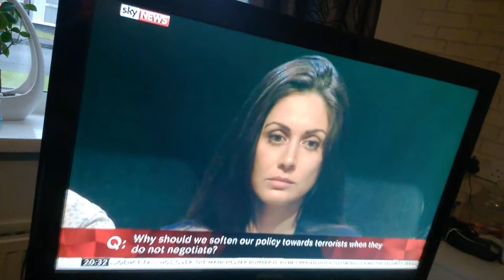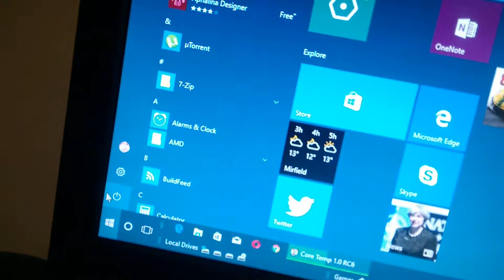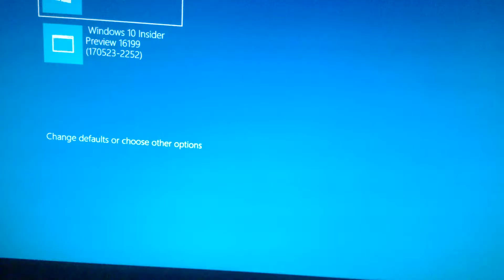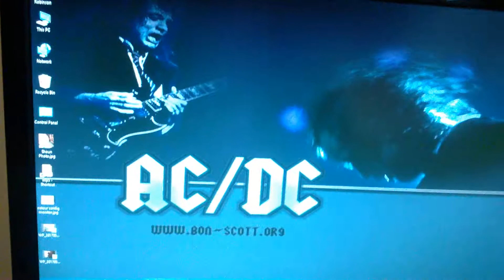Random Video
Just a random video , no thought into it , just do it  !!